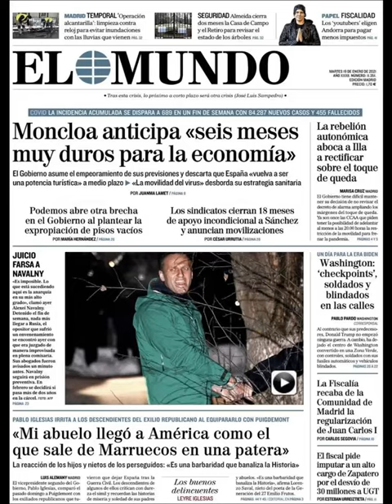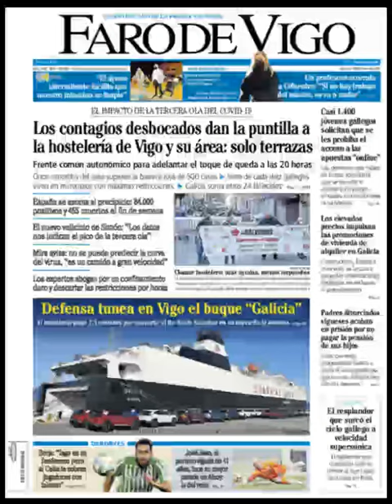Noticias Martes 19 Enero 2021 Principales Titulares Portadas Diarios Periódicos España Spain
Principales Titulares de Noticias en Portadas Diarios Periódicos Españoles del Martes 19 de Enero de 2021 ¿Que le Parecio este día?